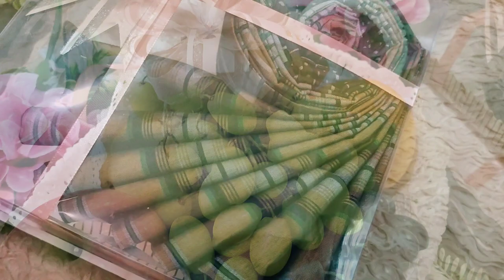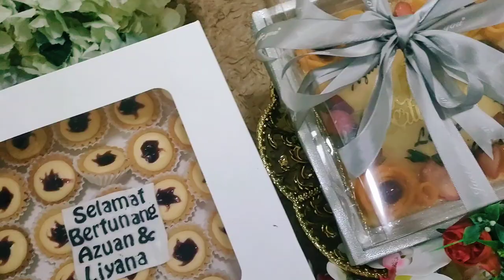Majlis Pertungan Liyana & Azuan 22 Julai 2023 (Kota Warisan, Selangor)